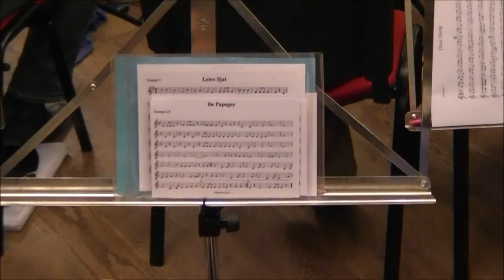Repetitie Carnaval 2015 - Philharmonie Sittard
Repetitie van vrijdag 30 januari 2015, voor de Kènjeroptoch en Grote Optoch in Sittard.